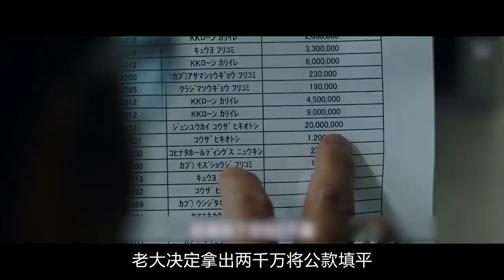小混混故意到学校找茬，却不知招惹到狠角色，黑帮大哥教他重新做人！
电影《任侠学院》
日本东京黑帮众多
大大小小组织遍布每一个角落
其中有个名为阿歧本组的帮派
组织成员只有6个人
却能在当地混的风生水起
帮助一些小店处理找事的混混
主动给商贩介绍生意
反正和坏事沾边的他们都不做
为首的组长名为阿歧本雄藏
此人看起来可怕 实则内心善良
二把手名为日村
正值壮年 是组织的顶梁柱
很多事情都要他亲力亲为
作为黑帮 组长制定了奇葩的帮规
第一 不得对普通人出手
第二 绝对要堂堂正正
第三 不得浪费食物